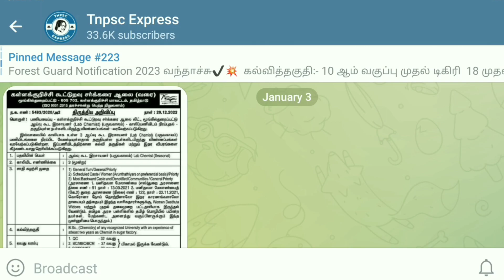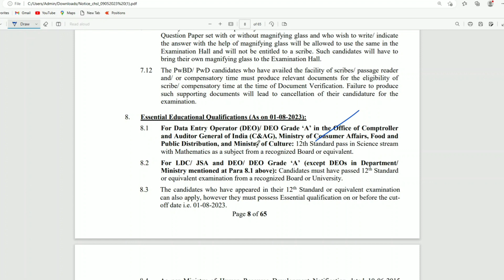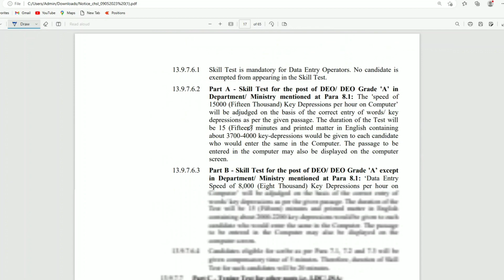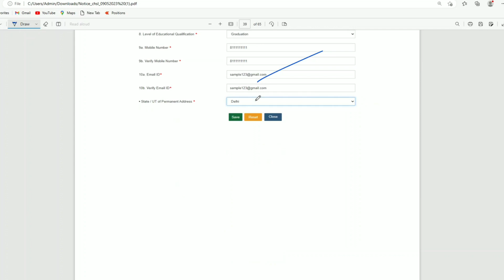வருமான வரி🔥 துறையில் புதிய வேலைவாய்ப்பு அறிவிப்பு / Income tax recruitment